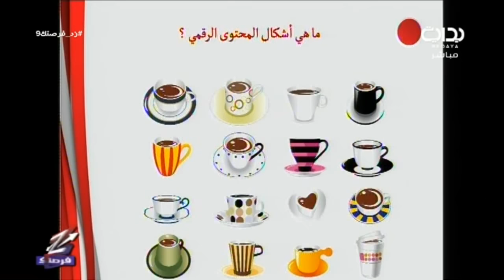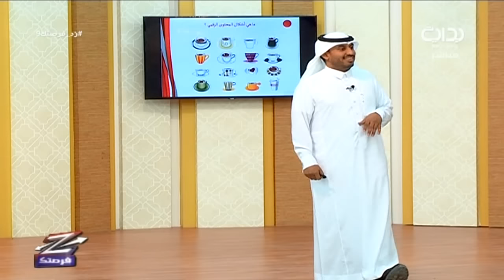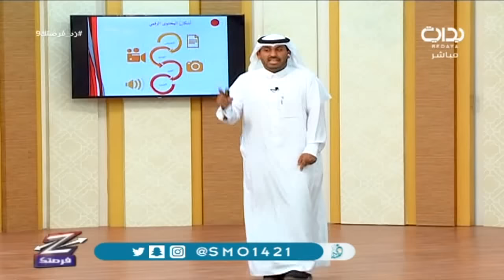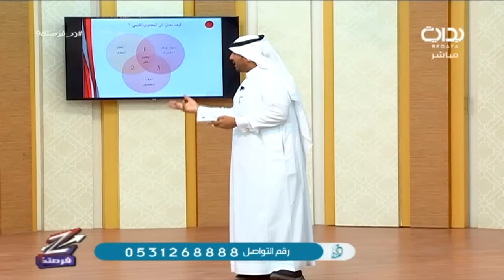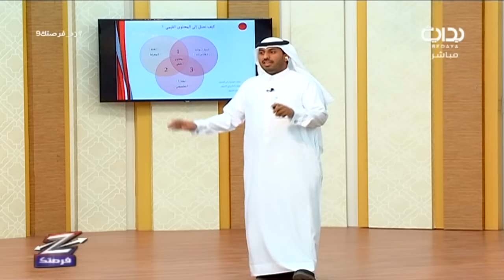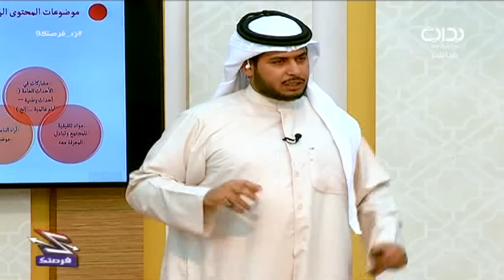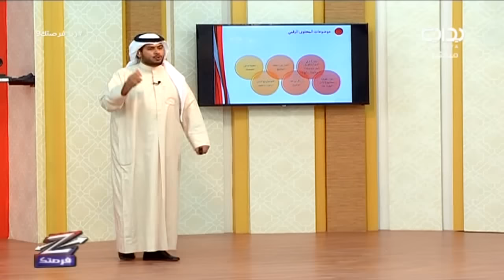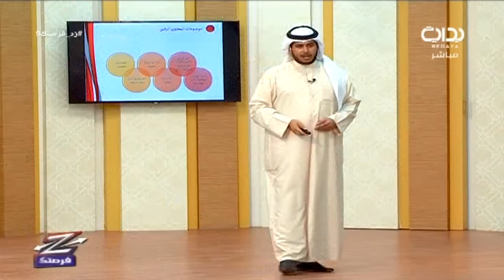زد مهارتك - أ. ماجد الغامدي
برنامج زد فرصتك التصفيات النهائية لتأهل في برنامج زد رصيدك 6 - واقعي يتنافس فيه ٢٦ مرشح لدخول في زد رصيدك بموسمه السادس

اليوم التاسع - الإثنين الموافق ١٤٣٨/١/٩هـ ٢٠١٦/١٠/١٠ - يأتيكم يومياً من الثامنة والنصف مساءً إلى الثانية عشر والنصف بعد منتصف الليل على قناة بداية الفضائية لمدة ١٢ يوم ما بين الفترة ١١ وحتى ١١٢ لعام ١٤٣٨ هـ .

تويتر ..
httpstwitter.comBedayaTv
إنستا ..
يوتيوب ..